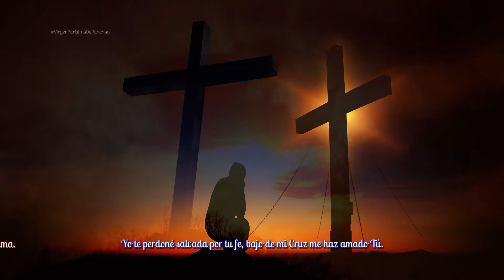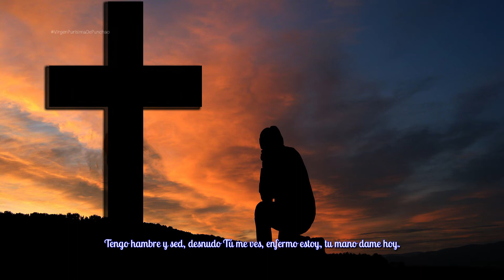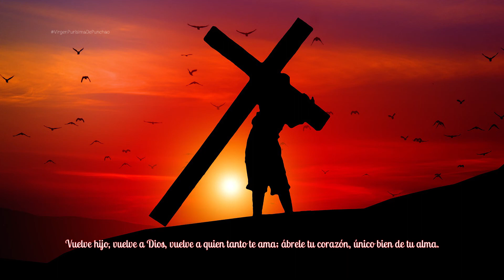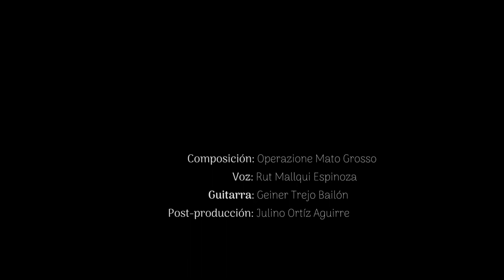Vuelve hijo - Cover OMG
Canto Católico Interpretado por: Ruth Mallqui. Vuelve hijo, es canción de nuestro querido Padre Ugo de Censi.

Iglesia Católica
nuestra Señora
Papa Francisco
# católico
# católicos
Iglesia Católica
Nuestra Señora de Fátima
Virgen Maria
Santa Misa
canción nueva
save Mary
ruega por nosotros
nuestra Señora de las Gracias
Yo soy católico
divina Misericordia
madre de Dios
Padre Marcelo Rossi
santa iglesia católica
Jesús misericordioso
# Estoy inmaculado
nuestro lordcarmo
Católico
# católico
Iglesia Católica Apostólica Romana
Santo sacramento
Inmaculada Concepción
heraldosdel evangelio
Santísima Trinidad
Iglesia Católica